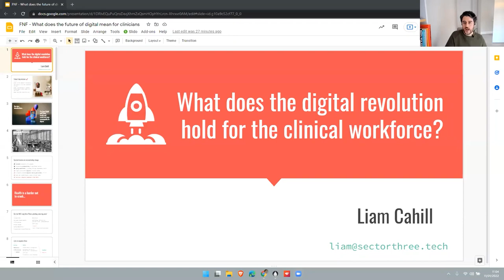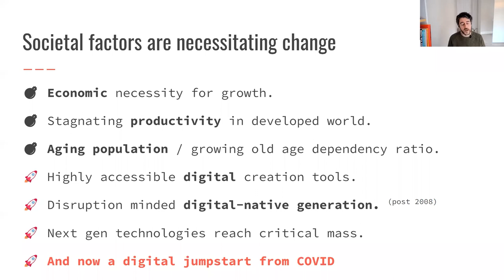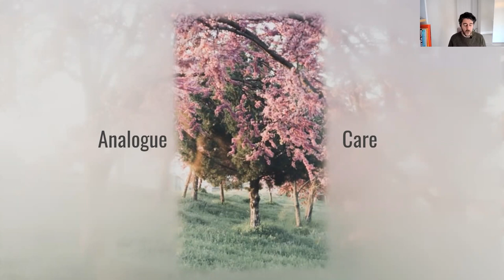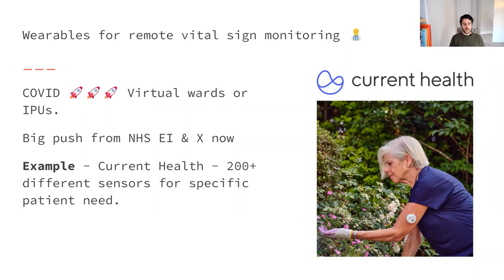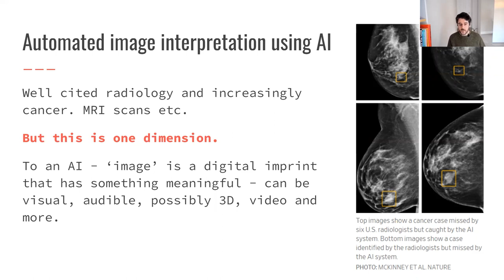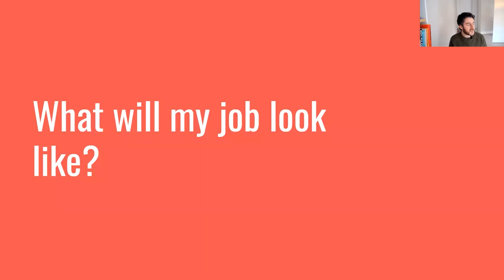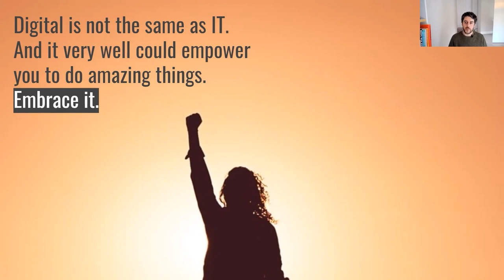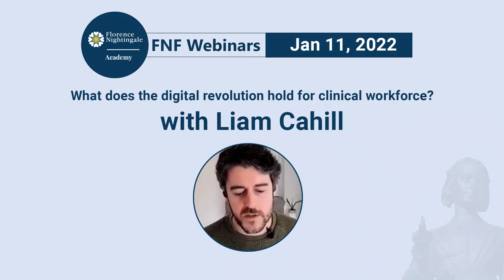What does the digital revolution hold for the clinical workforce?